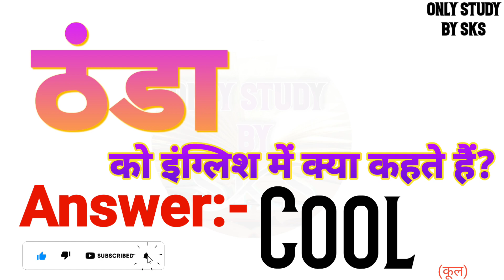ठंडा को इंग्लिश में क्या कहते हैं | Thanda ko english mein kya kahate hain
ठंडा को इंग्लिश में क्या कहते हैं
ठंडा को इंग्लिश में क्या बोलते हैं
ठंडा को अंग्रेजी में क्या कहते हैं
ठंडा को अंग्रेजी में क्या बोलते हैं
Thanda ka matlab kya hota hai
Thanda ko angreji mein kya kahate hain
Thanda ko angreji mein kya bolate hain
Thanda ko angrezi mein kya kahate hain
Thanda ko english mein kya kahate hain
Thanda ko english mein kya bolate hain
Thanda ko english mein kya kaha jata hai
Thanda ko english me kya kehte hai
Thanda ko english me kya kahte hai
Thanda ko english me kya bolte hai
Thanda ko english mein kya kahenge
Thanda ko english mein kya bolenge
Thanda ka english kya hota hai
Thanda ka english kya hoga